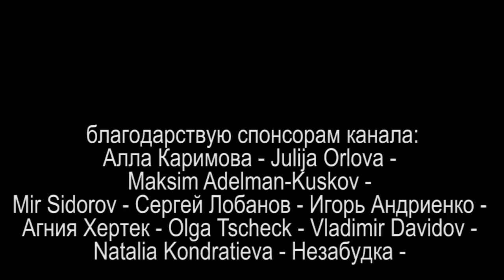БЕГ ОТ ЗАКОНА или ЖКХ ТЕРРОР 4 2021.06.24 Сургут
четвёртый раз приходили. мы вызвали полицию и все убежали

в главных ролях:
1. МАТЮШЕНКО ГРИГОРИЙ АЛЕКСАНДРОВИЧ (ведущий юристконсульт ООО «УК ДЕЗ ВЖР») в маске
2. АХМЕТОВ РАДИК МАГДАНОВИЧ (директор ООО «РЭУ-2») без маски
3. ШУНЕВИЧ ДМИТРИЙ ВИКТОРОВИЧ в маске
4. электрик в маске

на ты или на вы?

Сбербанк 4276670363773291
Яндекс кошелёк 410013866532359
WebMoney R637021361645